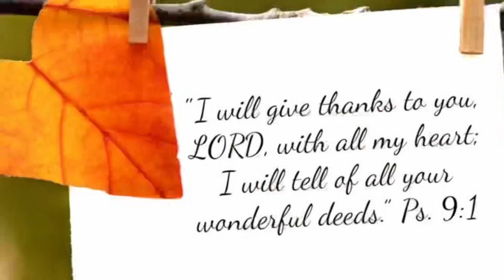What’s in my Hospital Bag